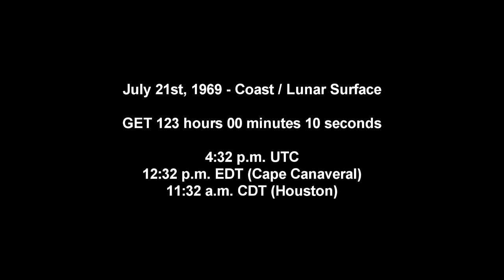Apollo 11 Complete Real-Time - 123:00 to 126:00 - Ascent from the Moon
The Lunar Module lifts off at 124:22 (an hour and 22 minutes into this video).